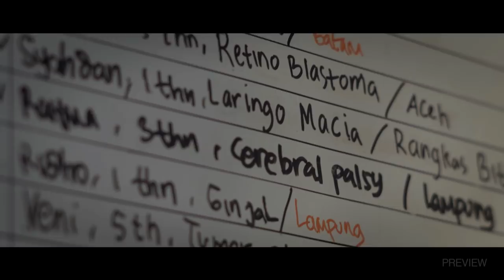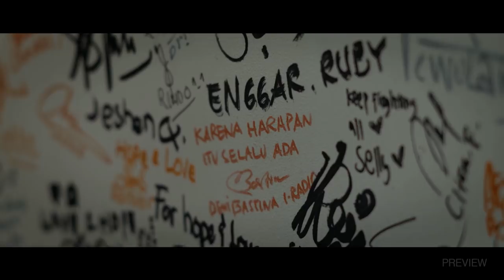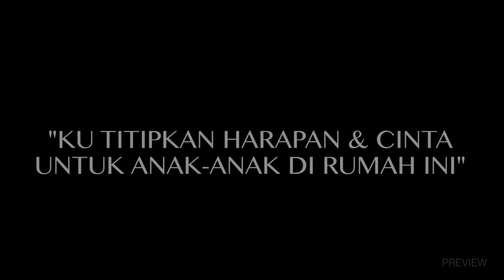KAU TAK SENDIRI | TIARA new version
KAU TAK SENDIRI

air mata
menjadi saksi
betapa berat
beban hidupmu

kuatkan hatimu
tegarkan lah jiwamu
semua akan indah pada waktunya

pernah sekali
kau mengeluh
tak sanggup lagi
menahan perih

kuatkanlah hatimu
tegarkan lah jiwamu
semua akan indah
pada waktunya

kau tak sendiri
ku ada disampingmu
berbagi denganku
ringankan sedikit bebanmu

                                                                 Cip. Rita. F